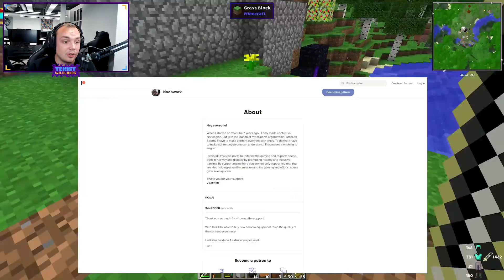VI FLYTTER TIL ET NYTT HJEM! | Tekxit Wildlands EP12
(A-Tillat for alle, denne videoen inneholder reklame)

NOOBWORK MERCHANDISE FÅR DU KJØPT HER!

Stay healthy and motivated with Maxim Protein bars.
Show our partner some love by following Maxim in Instagram

Gear:
Mouse: Logitech G502 Lightspeed
Keyboard: Logitech G915 Lightspeed TKL
Headset: Logitech Pro X Headset
Mousepad: Logitech G640 Mousepad
WebCamera: Logitech C922 PRO Stream